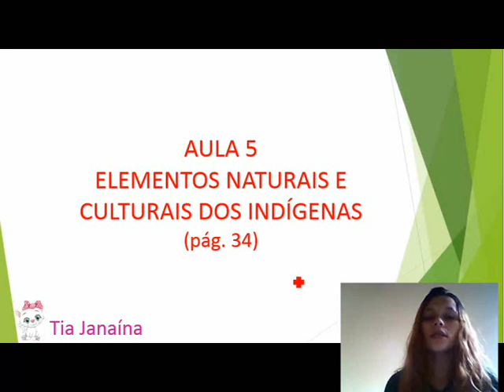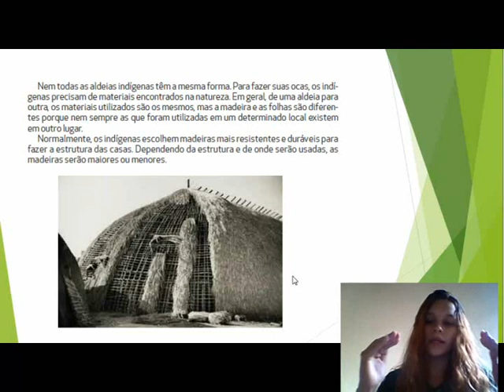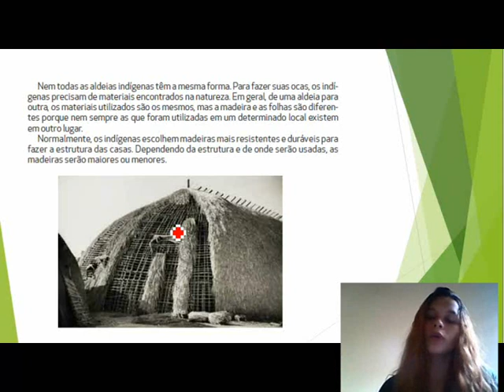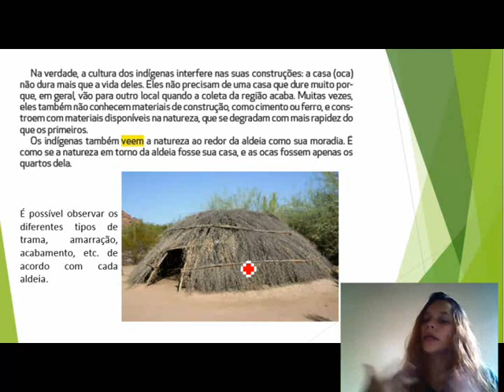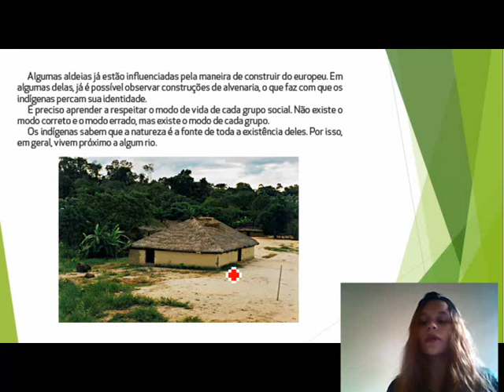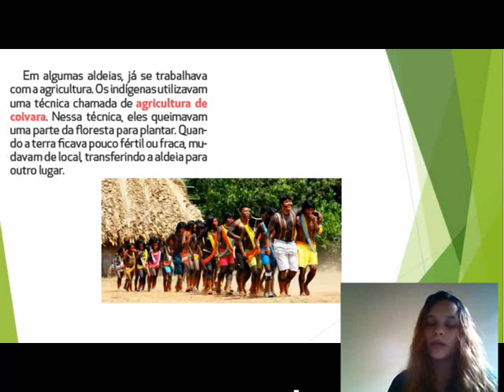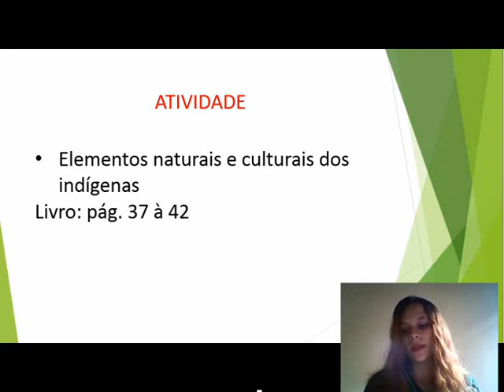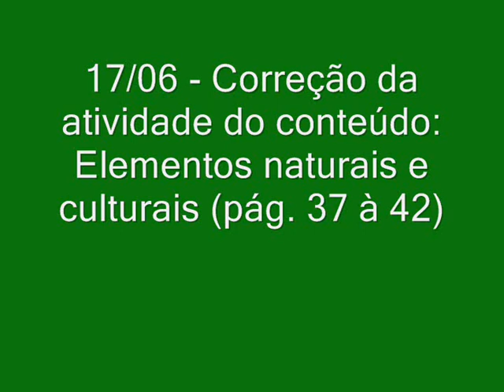4° ano Geografia Aula 5 Elementos naturais e culturais dos indígenas